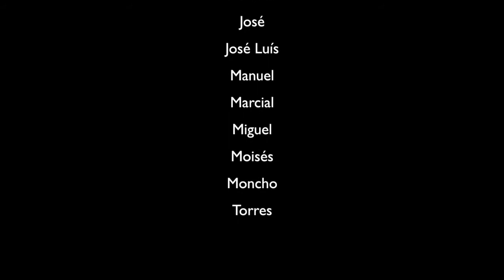Illa de Arousa